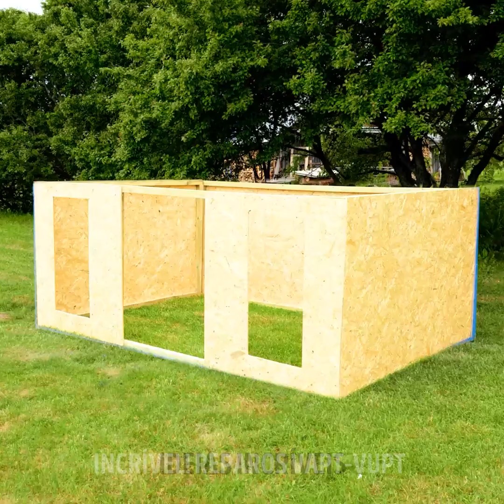Marcenaria Para Iniciantes: Ideias Criativas Para Modificar Seu Quintal